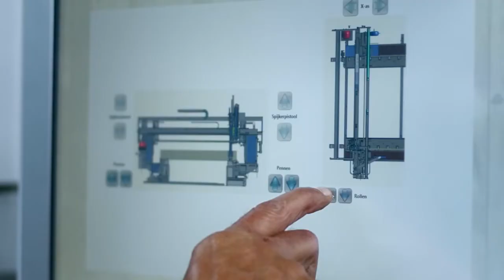Bezoek aan fabriek De Meeuw